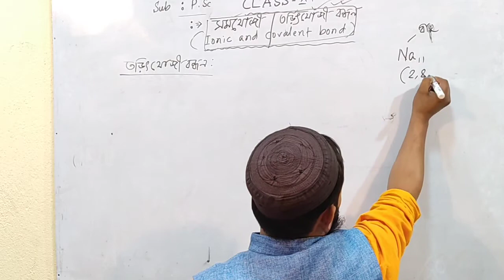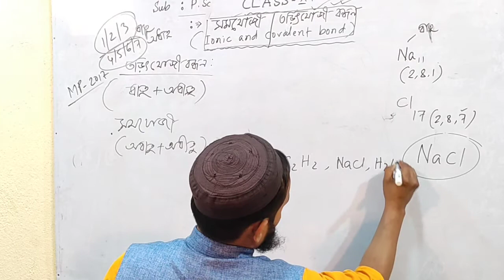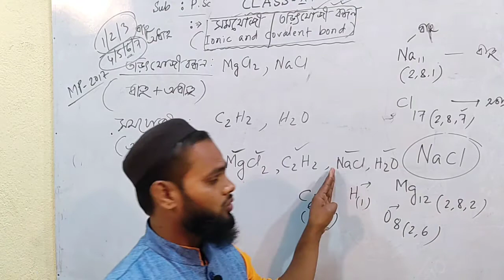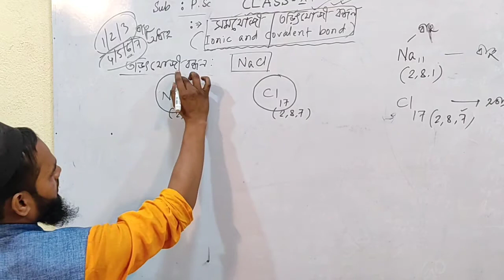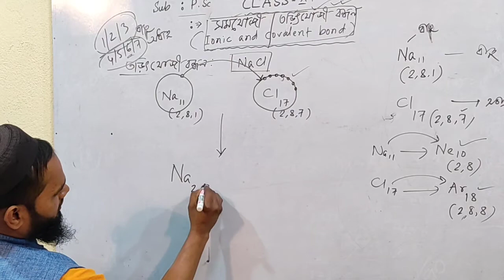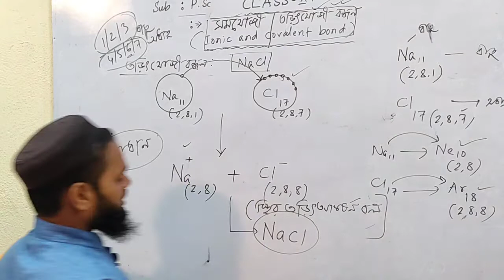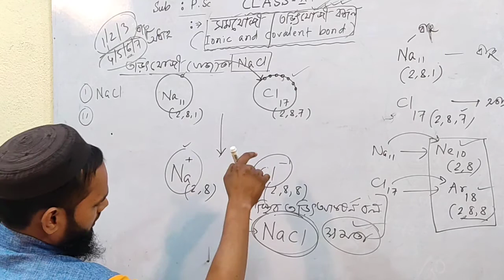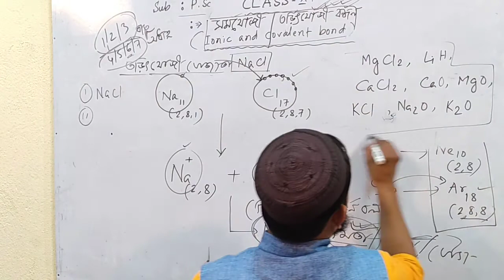৪র্থ ক্লাস..... শ্রেণি :দশম, বিষয় : ভৌতবিজ্ঞান, শিক্ষক : জাহাঙ্গীর হোসেন